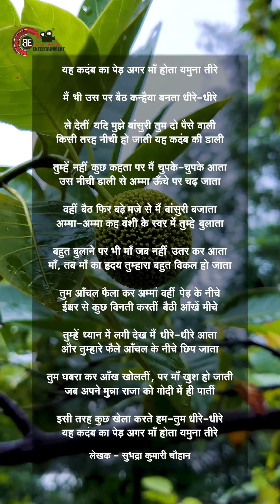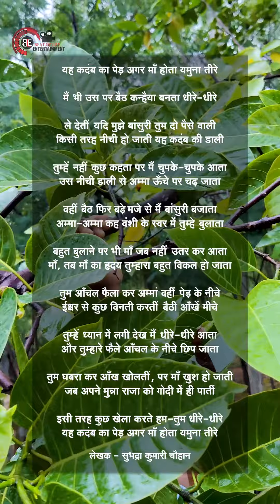🌳🌿 कदंब का पेड़........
क्या आपने पढ़ी है यह कविता ?📜